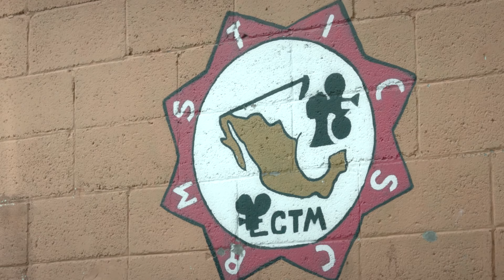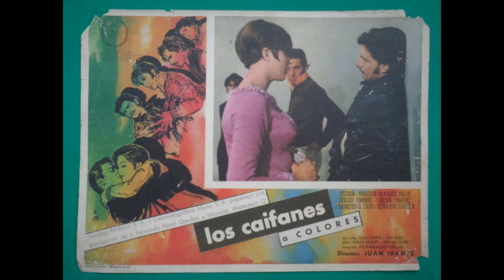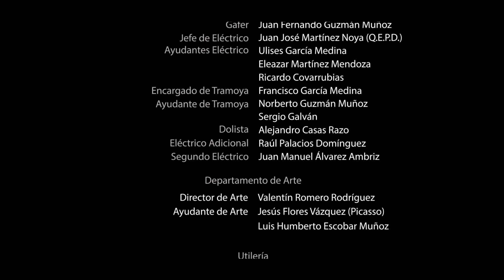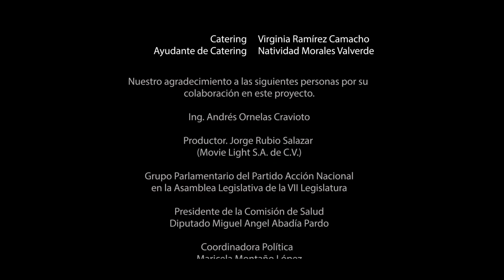Homenaje a Fernando Alvarez Colin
Un cortometraje realizado junto con el STIC Sec. 49 y REVOLUTION para honrar len vida la carrera de  el cinefotógrafo mexicano Fernando Álvarez "Colín" que nos regalo su visión en  mas de 200 películas, entre ellas, una de las más emblemáticas de los 60s:  "los Caifanes".